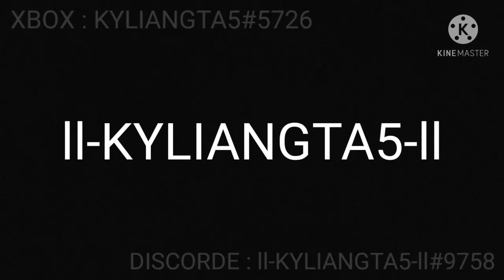BMW M4 ATTACK !!! (V2) - (FORZA MOTORSPORT 7)